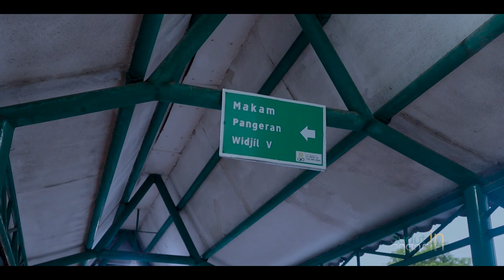Kenapa Demak Disebut Kota Wali? [Ziarah Ke Makam Sunan Kudus dan Sunan Kalijaga)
Demak- Kabupaten Demak terkenal dengan sebutan Kota wali. Wisata religi yang manjadi ikon di Kabupaten Demak sepertI Masjid Agung Demak, makam Kanjeng Sunan Kalijaga di Kadilangu dan makam mbah Mudzakir di Bedono, Kecamatan Sayung.

Masjid Agung Demak merupakan salah satu masjid tertua di Indonesia yang ada keterkaitan sejarah Demak sebagai kerajaan islam pertamu di pulau Jawa. Masjid Agung Demak yang terletak di kampung Kauman, Kelurahan Bintoro, Kabupaten Demak, Jawa Tengah, ini dibangun oleh Raden Fatah dari Kerajaan Demak dibantu para Wali Songo pada abad ke-15 Masehi setelah keruntuhan Kerajaan Majapahit.